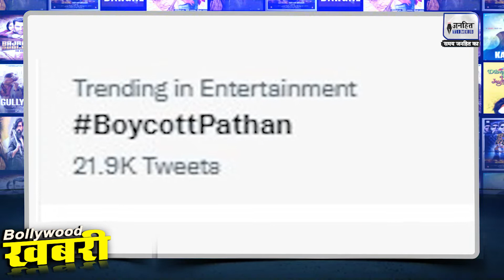Boycott Pathaan Trending | Shahrukh Khan | Deepika Padukone || Besharam Rang |JANHITTIMES